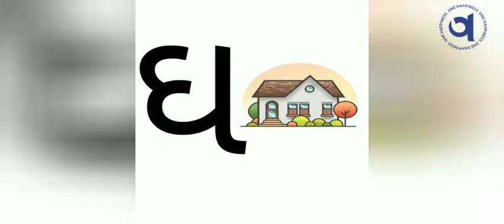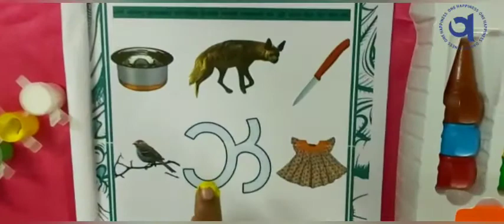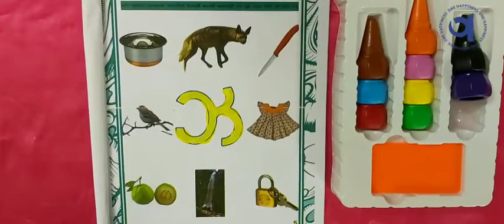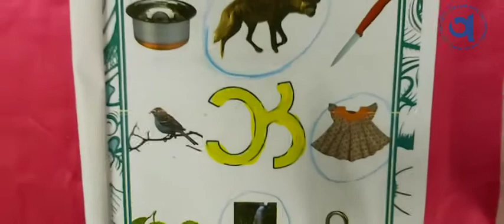ગુજરાતી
તા. ૨૫-૦૮-૨૧
ધોરણ : નર્સરી
વિષય : ગુજરાતી
વિષયાંગ : મૂળાક્ષર  ઝ  ની ઓળખ અને પ્રવૃત્તિ